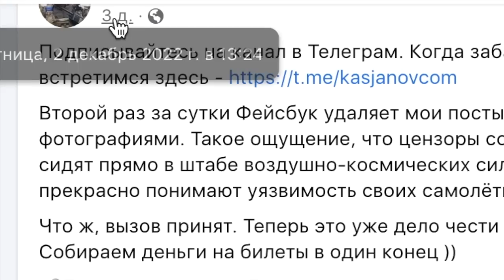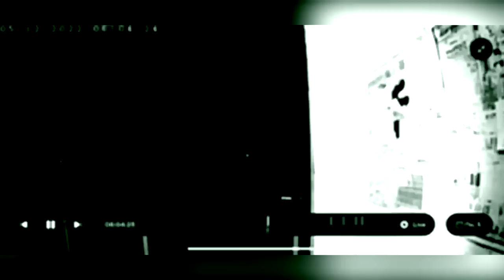Взрывы на российских стратегических авиабазах в Энгельсе и под Рязанью 5.12.2022 все видео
Россия, 5 декабря 2022 года. Взрывы на российских стратегических авиабазах в Энгельсе и под Рязанью 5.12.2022, все видео.